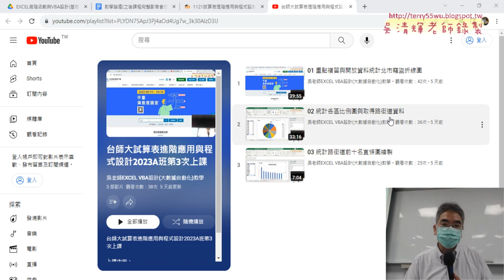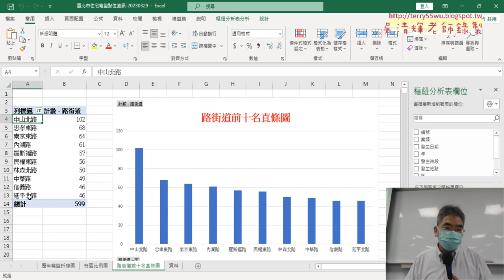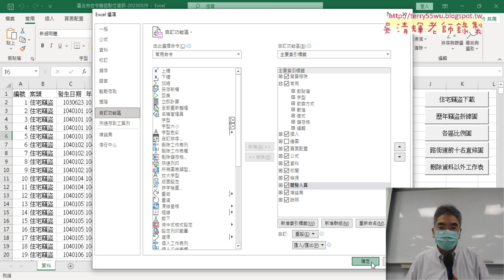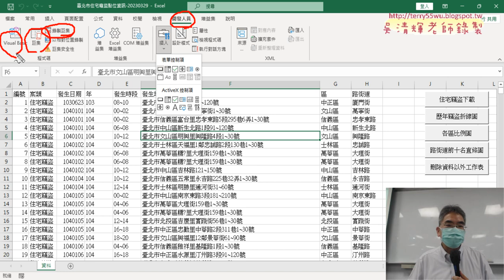01 重點複習與開發人員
上課內容：
01_重點複習與開發人員
02_錄製插入年巨集與執行
03_VBA環境與精簡巨集VBA程式
04_插入路街道與整合為插入欄VBA程式
05_插入按鈕與錄製刪除欄巨集
06_讓按鈕不移動與精簡刪除欄

課程理念：
1.以循序漸進的方式, 透過詳細的說明和實用的50個Excel VBA範例,
2.進而解說EXCEL與資料庫的結合，甚至將EXCEL當成資料庫來使用，

吳老師  112/9/28